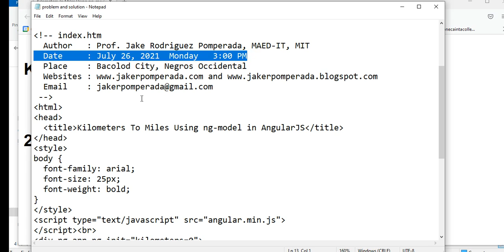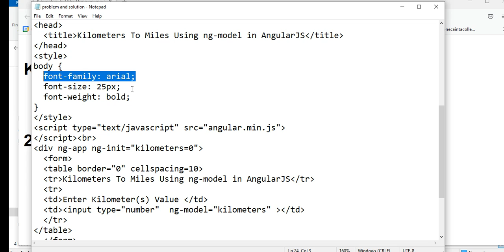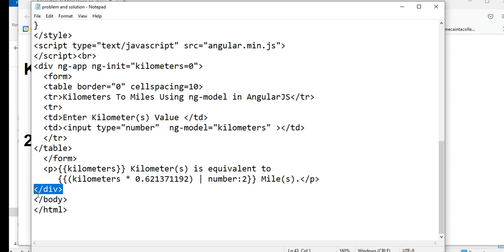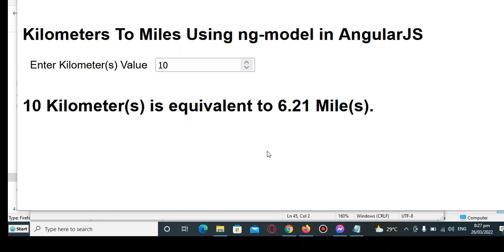Kilometers To Miles in AngularJS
Machine Problem

Write a program that uses ng-model directive that will accept distance in kilometers from the user and then the program will convert the given kilometer distance value into miles distance equivalent, and display the results on the screen.

Want to support my the channel?

GCash Account

Jake Pomperada